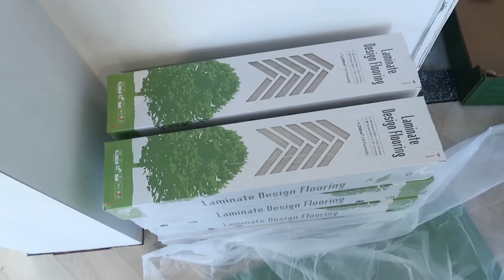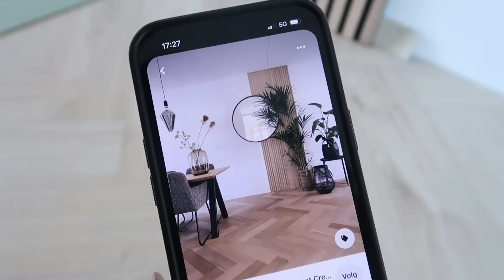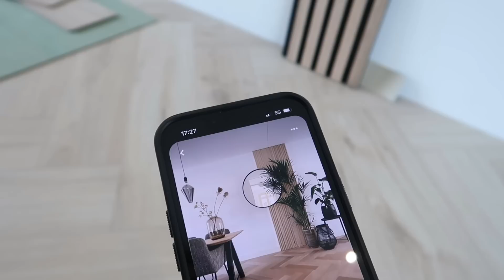HET HUIS WORDT STEEDS MOOIER: SPULLEN VERHUIZEN & INLOOPKAST - BOUWVAL GEKOCHT | Joyce Rikken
Hoihoi, leuk dat je kijkt! In deze video gaan we verder met de verbouwing! We gaan de eerste spullen naar het huis brengen, hebben akoestische panelen voor de woonkamer gekocht & gaan beginnen me het maken van de inloopkast! Vind je deze video nou leuk en wil je de volgende verbouwvideo's niet missen?
Liefs Joyce & Joep

Gebruik de code JOYCE-YOUTUBE voor 10% korting op het gehele assortiment!

Je kan de verbouwing ook volgen op Instagram: @ bouwval_gekocht